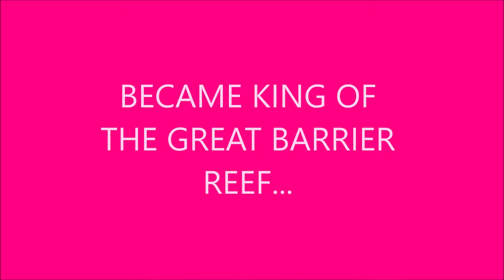ADVANCED MARINE STUDYS! STARFISH BIKINI! PATTERN BENDING! STUDYING NATURE! KING OF THE GREAT BARRIER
THE KING OF THE GREAT BARRIER REEF & BUSHTICK MICK STUDY MARINE NATURE! LIKE DOLPHINS & STARFISH! WE ALL ARE GOING TO LIVE IN A FISH TANK! DEMON SPIRITS! FASHION SHOOTS! PHOTO SHOOTS! GIVE THE STIMULATION TO ME! THE CAMERA LOVES YOU! STARFISH ON YOUR NIPPLES! LINE UP THE LADIES! BRING IN THE LADIES! BELT BUCKLES LIKE COWBOYS! WE ARE GOING TO MAKE A LOT OF MONEY!